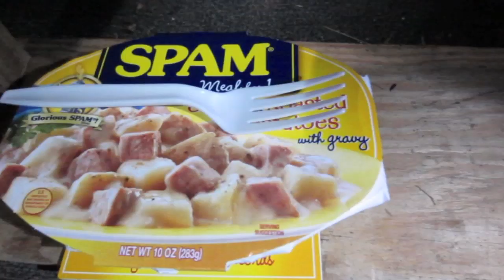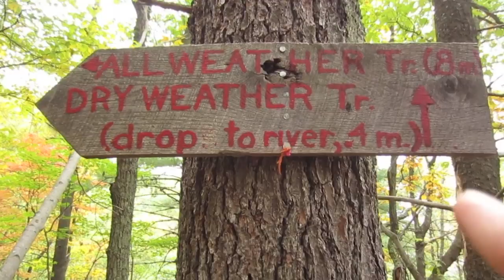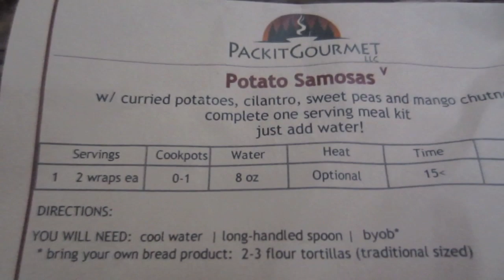Linville Gorge GRAND LOOP with the Hickery Brothers PART 1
PART 1 of our Hickery Brother 5 Day Grand Loop Hike around the Linville Gorge located in North Carolina. A 12,000 acre wilderness area that we love so much.
We have never walked all around the whole gorge with our packs up until now. That is what is called the Grand Loop.
Many, many trips in and out and 1/2 loops and such but never the Grand Loop. 'bout time))))
Mile-wise it is only around 43 miles but those are Gorge miles. Very rugged. Like an obstacle course built by ogres and trolls.
The Hickery Brothers prevailed.
Whooooo Buddy and thankee for watching.
Shug

Filmed with my Canon Powershot ELPH110 HS digital camera
Shug singin' and picking' guitar on "Brown Mountain Lights"